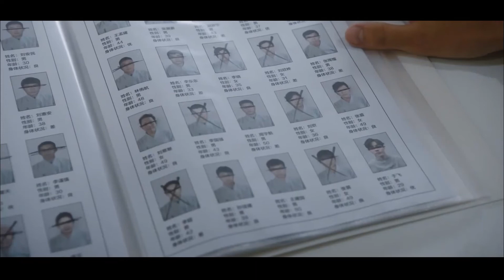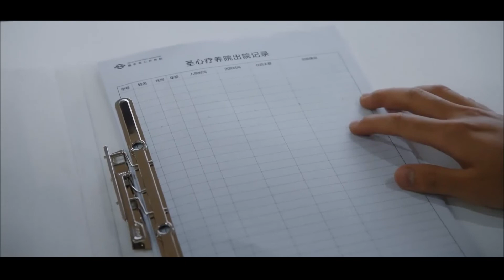【在一起】共同抗疫 于飞发现惊天秘密《极速救援》第39集花絮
【极速救援每周三到周六晚10点两集连播】

【剧情简介】本片讲述了医生司乔于飞等人临危快速反应、深入现场遇到的救援难题、情感冲击以及医护人员面对生离死别，抢救生命的感人事迹。他们肩负着拯救生命、对病患负责的重担。在这种极端情境下，他们通过自身的努力，在拯救生命的同时，用医者仁心来安抚患者心灵；在阅尽人间疾苦的过程中，学会了坦然面对人生。